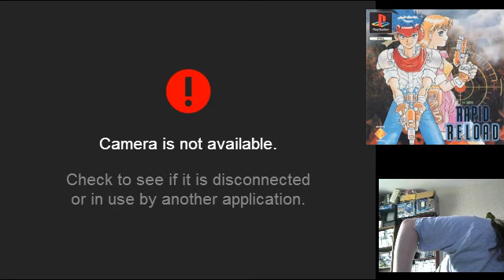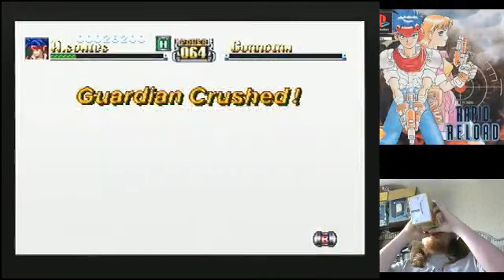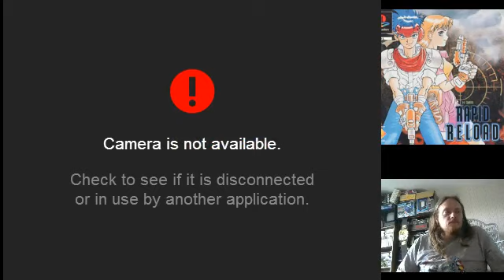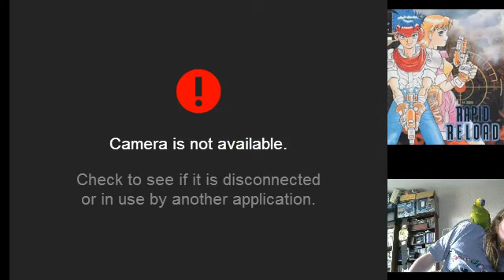Rapid Reload - half arsed lets play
A few technical cock ups, but at least its here.